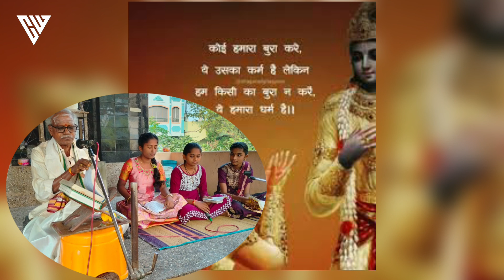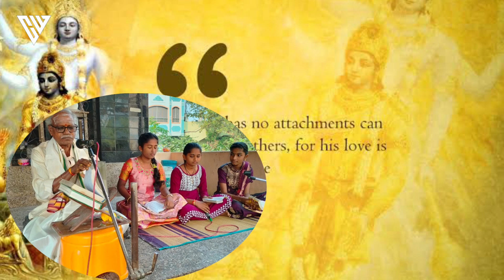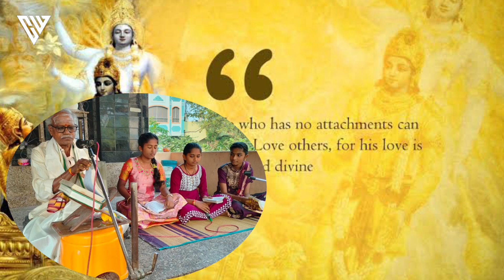Bhagavad Gita || Chapter 6 || T. Nookaraju Garu